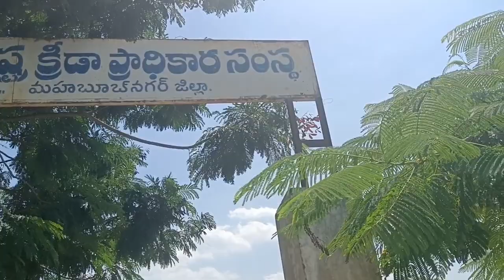కొల్లాపూర్ లో ఉన్న తెలంగాణ రాష్ట్ర క్రీడా ప్రాంగణం తాగు బోతులకు నిలయంగా మారుతోంది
తెలంగాణ రాష్ట్రం నాగర్ కర్నూలు జిల్లా కొల్లాపూర్ కేంద్రంలో ఉన్న ప్రభుత్వ క్రీడా ప్రాంగణం తాగు బోతులకు నిలయంగా మారుతోంది